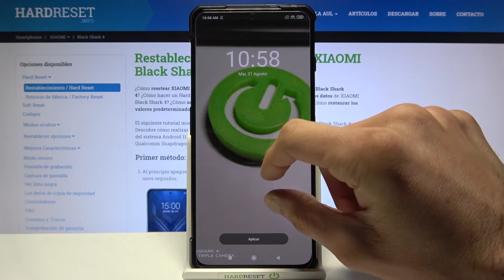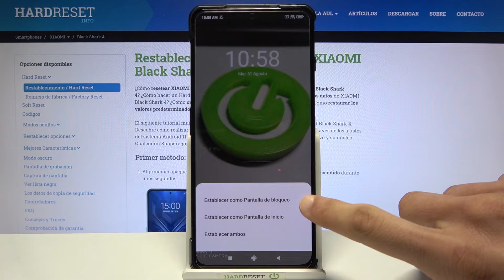Cómo cambiar el fondo de pantalla en XIAOMI Black Shark 4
En este tutorial vamos a enseñarte cómo cambiar el fondo de pantalla en Xiaomi Black Shark 4 fácilmente. Hoy vas a aprender a poner una imagen en el fondo de pantalla de Xiaomi Black Shark 4. Quédate con nosotros y sigue el vídeo.

¿Cómo cambiar el fondo de pantalla en el Xiaomi Black Shark 4? ¿Cómo añadir una foto al fondo de pantalla en el Xiaomi Black Shark 4? ¿Cómo establecer fondo de pantalla en el Xiaomi Black Shark 4? ¿Cómo cambiar el fondo de pantalla en mi Xiaomi Black Shark 4?